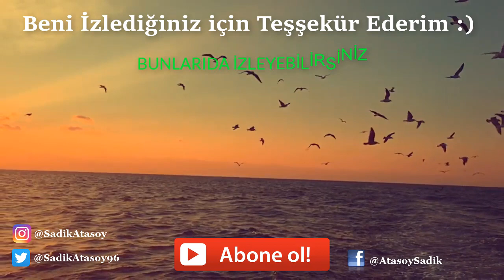AoE2 - ADALI HARİTADA EN İYİ IRKLAR VE TAKTİKLER #1 | Celts (REHBER TADINDA) - Türkçe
• Videoyla ilgili görüşlerinizi ve önerilerinizi yorum atabilirsiniz teşekkürler.
• Yapıcı eleştiriler her zaman gelişime katkı sağlar.  ;)